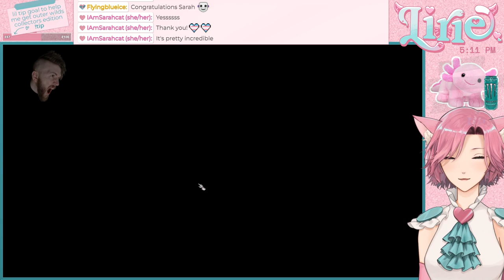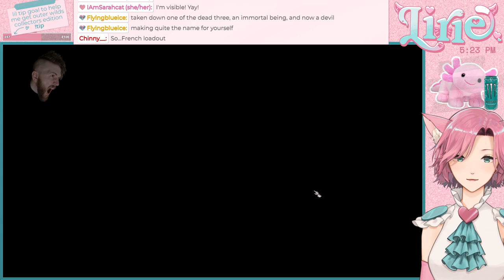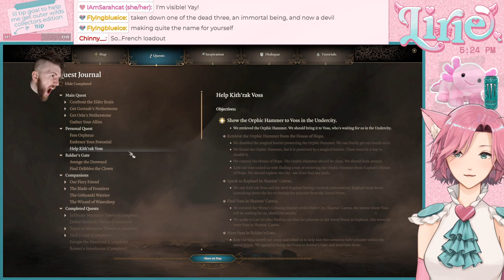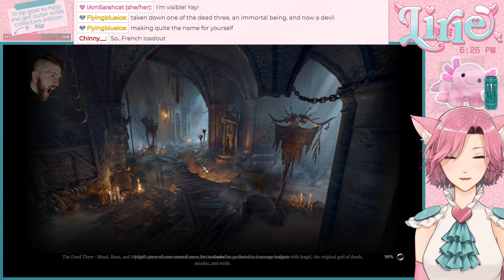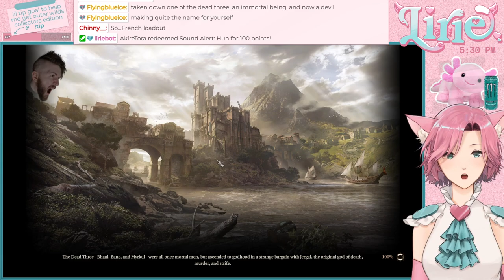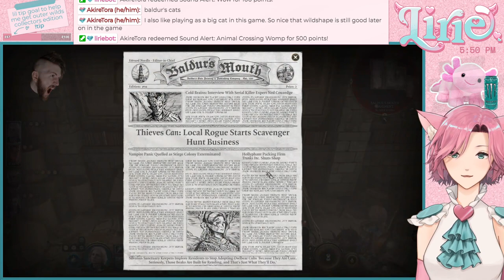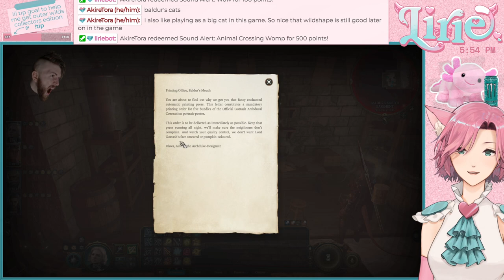BALDUR'S GATE 3 || then down came the claw... and that, love, was that. co-op with Xander!!